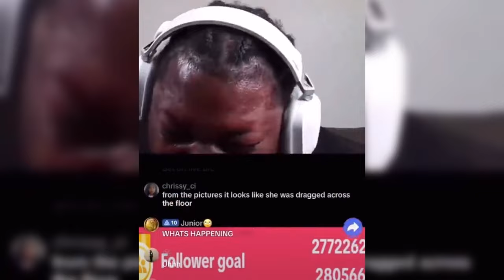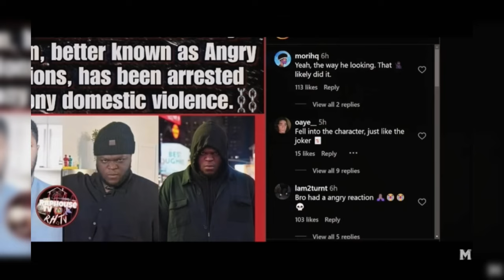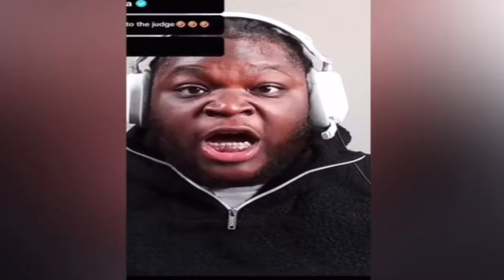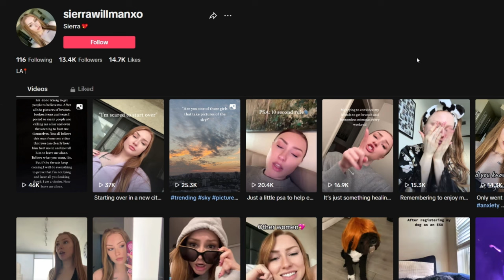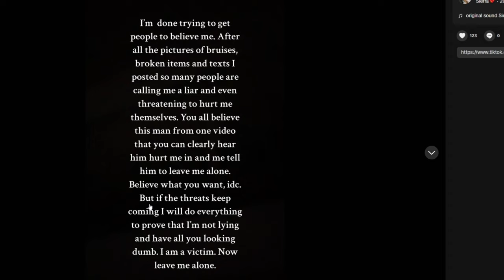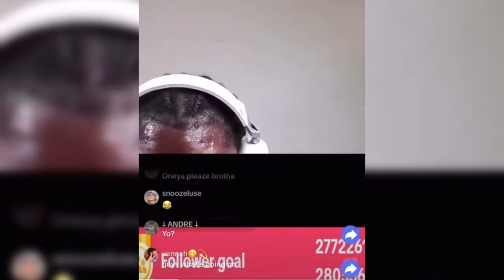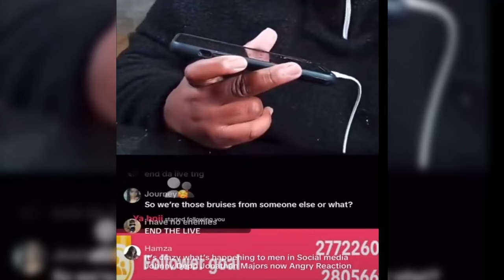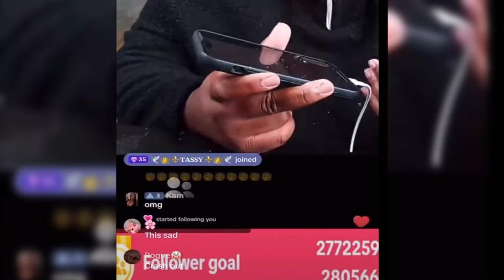Angry Reaction's Situation Got Worse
Onye johnson AKA angry reaction's girlfriend came forward with evidence and talked her side of the story.